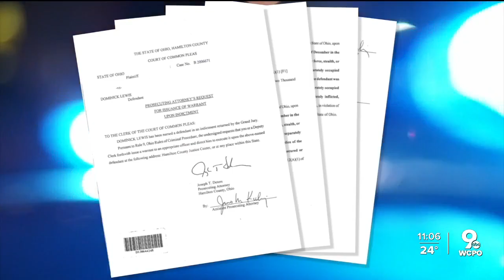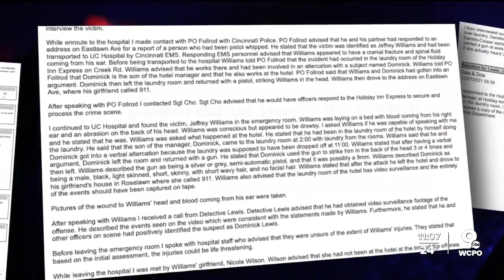Hamilton County prosecutor's office highlights difficulty getting witnesses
Amy Clausing with the Hamilton County Prosecutor's Office said cases being dismissed because a victim chooses not to move forward is 'more common than the public would like to hear.'